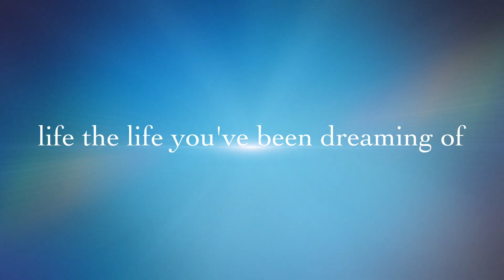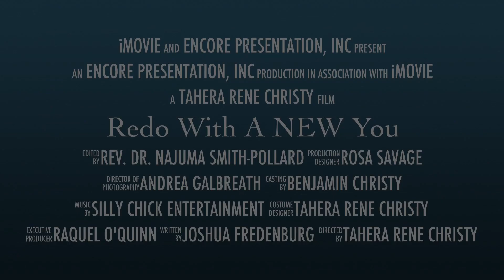Redo With A NEW You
A lifestyle enhancement conference.
Saturday, January 4, 2014 8am-1pm
Doubletree irvine spectrum